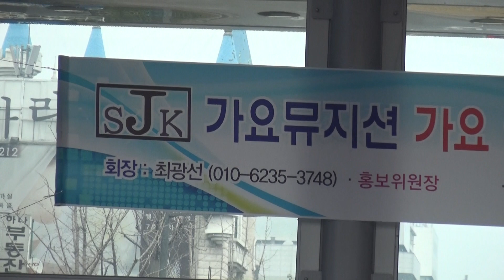* 소풍가는 인생... 가수 박상희 / SJK 가요뮤지션, 가요 아트인들 재능기부 가요제 / 가요방송...JSC-TV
* SJK 가요 뮤지션... 가요 아트인들 재능기부 가요제(2017년 3월 31일) 부천역 북부 마루광장  / 가요방송...JSC-TV

1. 각종 행사 기획 및 진행
2. 칠순잔치(팔순잔치 등) 진행
3. 각종 행사 영상 및 사진촬영
4. 칠순잔치(팔순잔치 등) 영상 제작
5. 각종 행사 출장밴드
6. 각종 축가 가수 섭외
7. 기념 음반 녹음